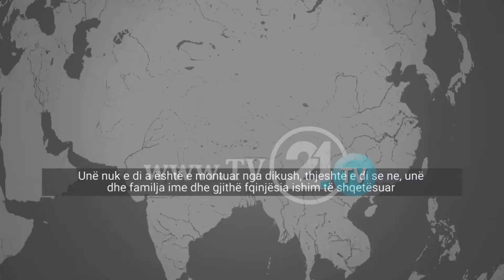Arrestohet personi që ka kërcënuar ish deputeten